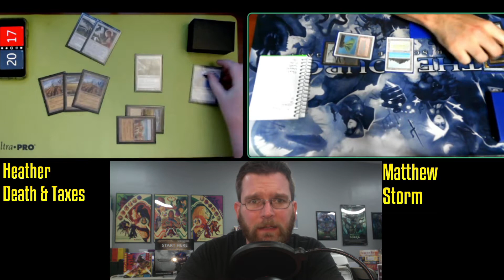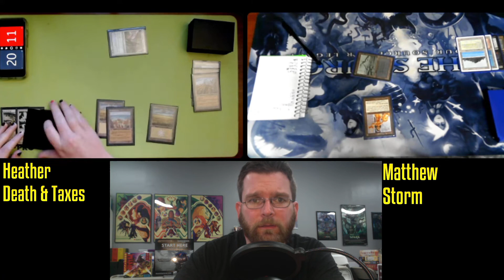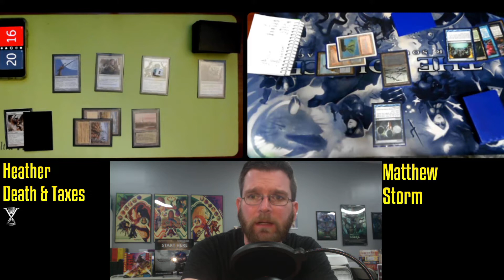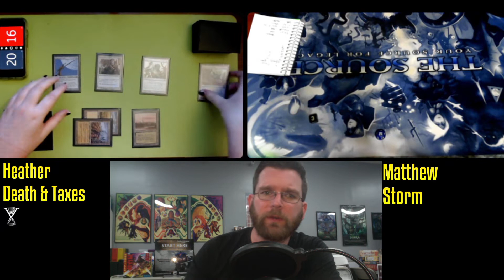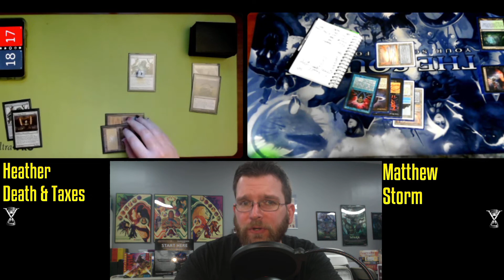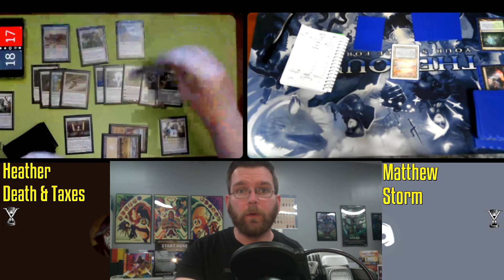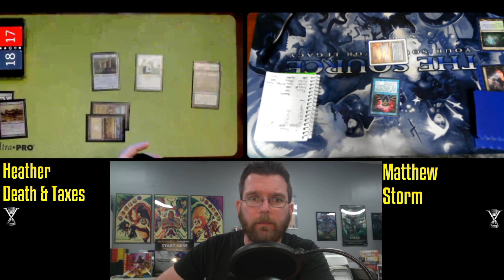Death & Taxes vs Storm | Legacy Magic: the Gathering w/Commentary | Fast Effect | ELD's MTG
Fast effect is double speed Magic: The Gathering with commentary from ELD's Time Vault Games!

Filmed live every week - join the fun!

During the pandemic, we're playing each Wednesday and Friday at 7pm EST via webcam on Discord. Join the fun and you could see yourself featured on the channel!

When the world gets back to normal, we'll resume in-store play:

Tuesday Night Casual - Commander, D&D and Board Games

7:00 PM | 4 rounds

Legacy FNM
7:00 PM | 4 Rounds

15 North Main St Suite B-4